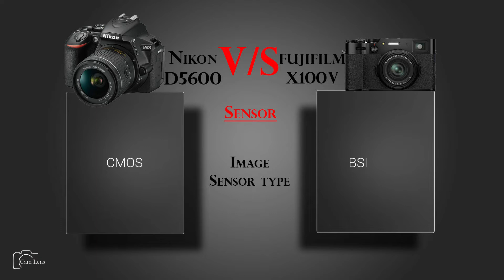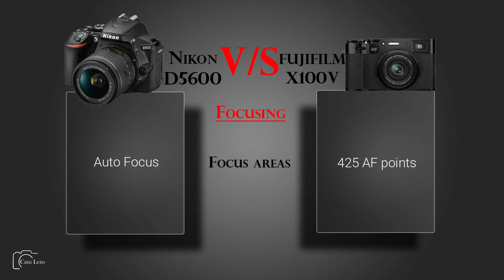Nikon D5600 vs FUJIFILM X100V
Camera Comparison...